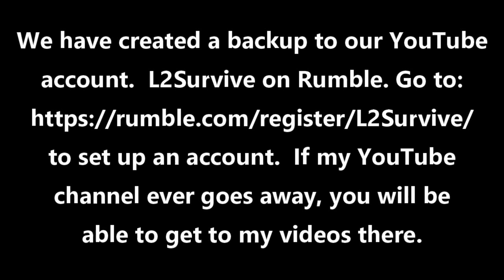Back to Eden Garden Full Tour AUG 2020 - L2Survive with Thatnub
This is the full Back to Eden garden tour from AUG 2020.  Paul Gautschi starts tours of his Back to Eden garden in June and they run through September.  The tours are every Sunday and start at 2:30PM.  I should be there on Sunday, June 20th, 2021 to record the first video of the year.  I will need a couple of helpers to hold the cameras.  If you would like to help out, let me know before the tour starts.

Leave a comment below about what your favorite part of this video was, what you wish I would have got a picture of, any questions you may have about Back to Eden gardening or just to say hi.  I also wouldn't be sad if you hit the thumbs up button.

We have a mirror account on Odysee & Rumble just in case we get kicked off youtube.

Odysee is kind of like if YouTube and Bitcoin had a baby.  They have only been out for about a year so there are fewer content creators.  They do not censor content, for the most part, and even if you watch videos they will pay you in their cryptocurrency.  They were able to move over all of my videos that were less than two hours long and the rest I will get up there at some point.  If you set up an account with them please use my referral

Rumble is more like YouTube with less censorship so a lot of content creators are moving over to that platform.  They do not have the ability to move all of my content over in one shot so, I will be doing it manually.  I have like 850 videos right now on YouTube.  I thought it would be fun to start from the beginning and put up one video a day.  If you have only been a subscriber for a year or so, you have missed a lot.  If you do not have a Rumble account yet please use my